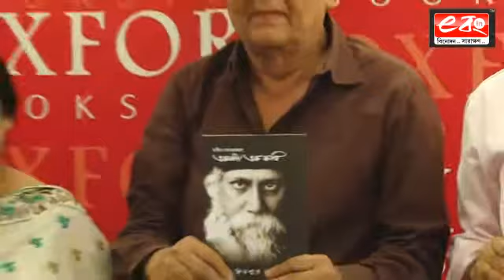Book Launch Event of "Asim Manasloke Ekaki Ek Kobi" written by Dr Hiranmay Saha